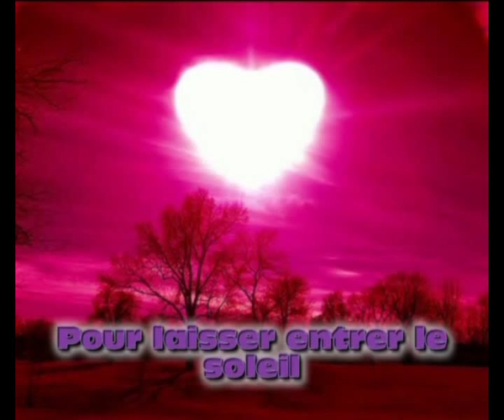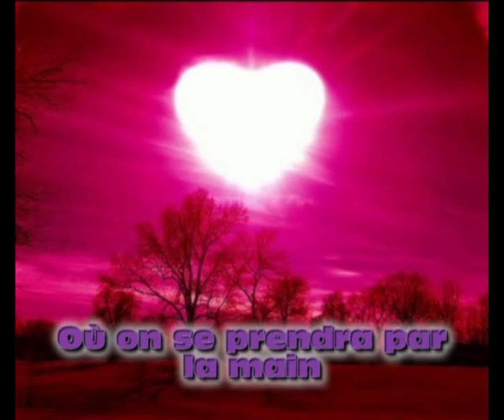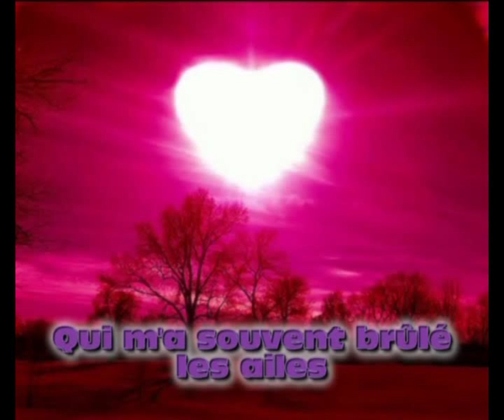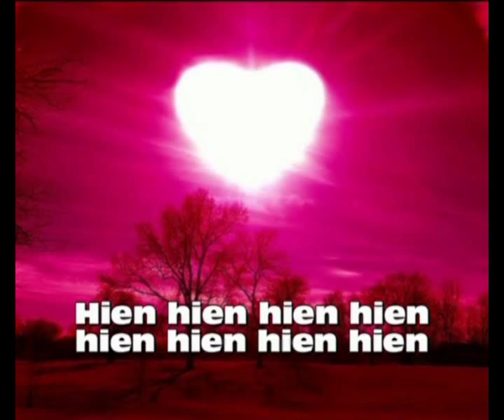Karaoké l'amour et un soleil Hélène Segara play back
Pour voir d'autre karaoké de Hélène Segara et d'autre artistes rendez vous au
Désoler si on entend un peut la voix de Hélène Segara mais je n'arrive pas a faire mieux !!